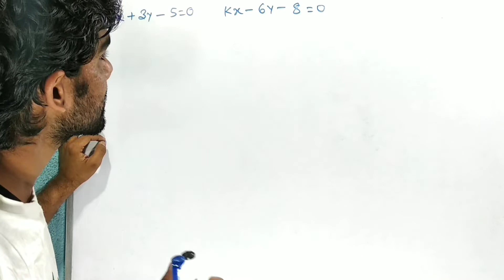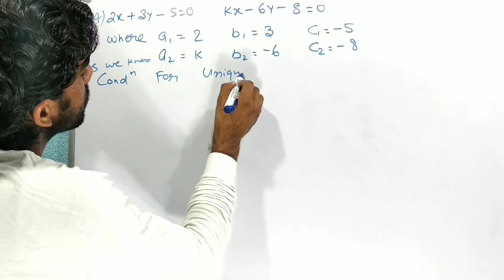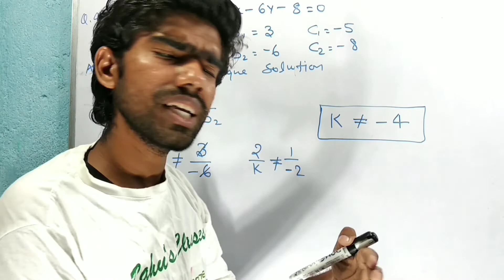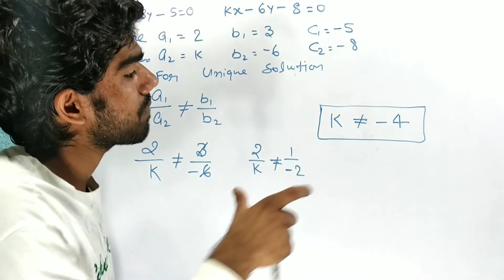Class 10 Linear Equations in two Variables | RS Aggarwal Ex-3D Question 4 | Rahul's Classes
⚙️Ex-08_Circle

💶💵💴Thanks💴💵💶

1. Rs Aggarwal Solution Class 10 Chapter 3
2. Rs aggarwal solution
3. Linear Equation in two variables
4. Rs aggarwal solution class 10
5. Rs aggarwal solution class 10 Exercise 3D
6. Class 10 rs aggarwal solution
7. Exercise 3 rs aggarwal solution
8. Linear Equation in two variables class 10
9. Rs Aggarwal solution chapter 3
10.Linear Equation in two variables RS Aggarwal Solution
11.Linear Equation in two variables by rahul's Classes
12.Linear Equation in two variables class 10 by Rahul sir